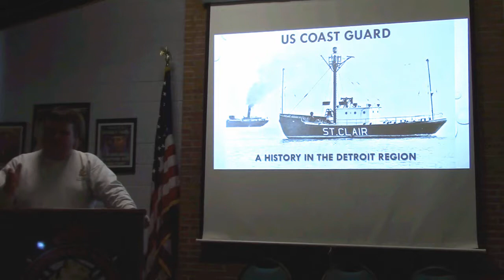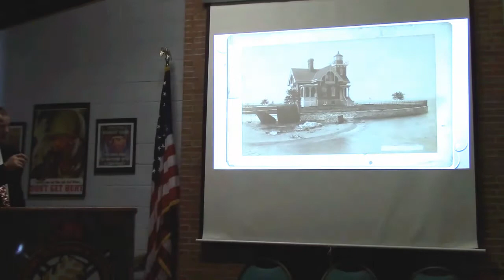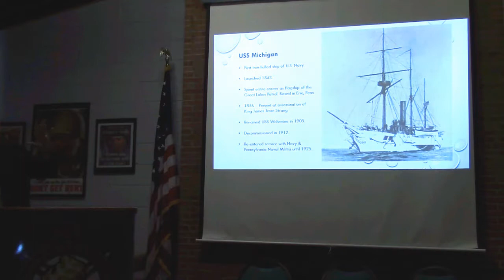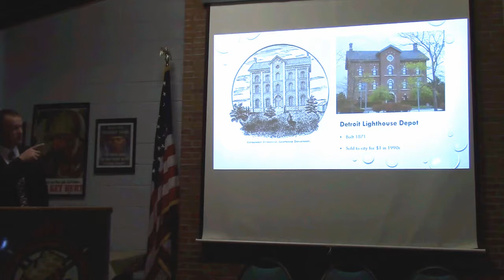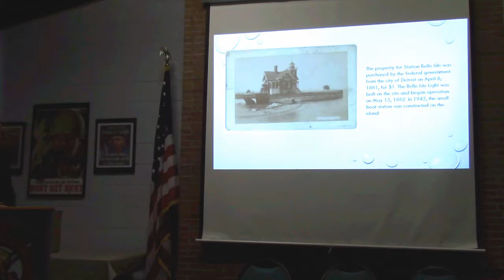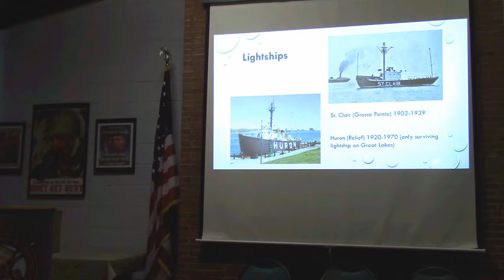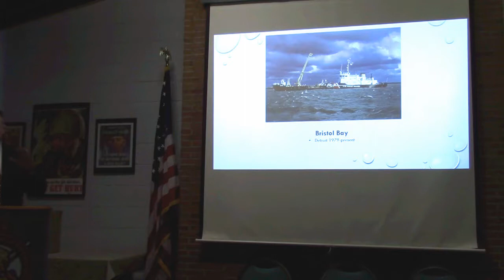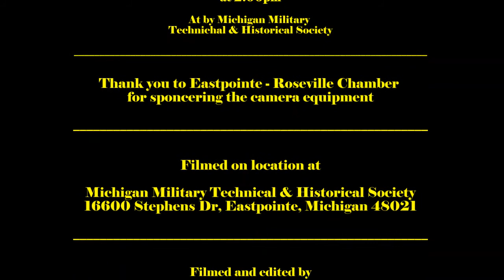History of Coast Guard on Michigan's Great Lakes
The History of the Coast Guard on Michigan’s Great Lakes
A presentation by Dan Heaton
Sunday December 11th,

The U.S. Coast Guard traces its history on the Great Lakes to the 1870s and Detroit has long been a hub of USCG operations. In a photo-heavy presentation, Macomb County military historian Dan Heaton traces some of the key moments and events on the history of the Coast Guard and its predecessor services in the Detroit region and on all five of America's Great Lakes.